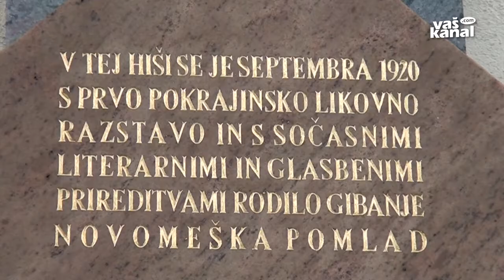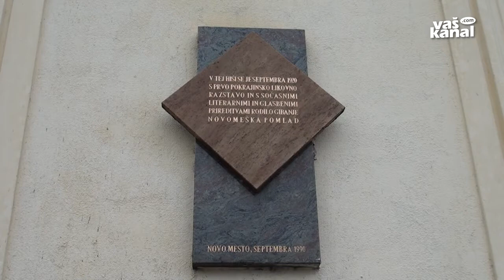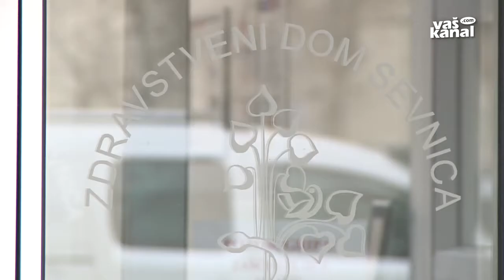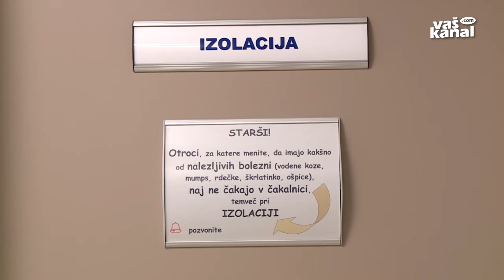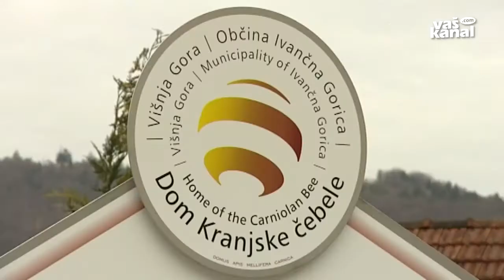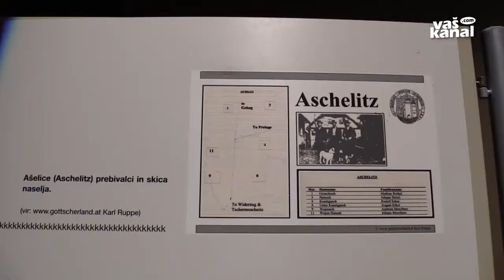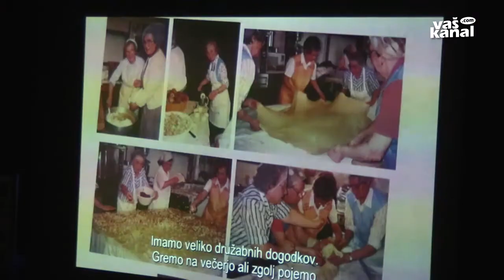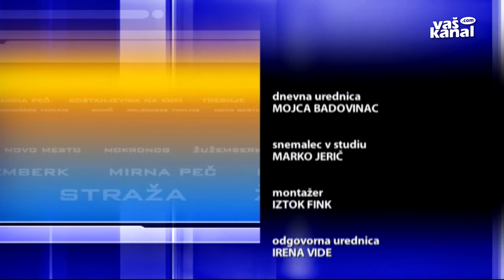Novice, 5. februar 2019